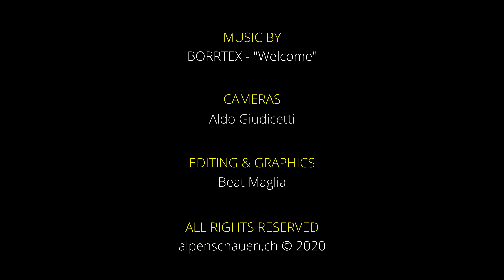RHINE VALLEY Switzerland - CLOUD OCEAN *** Great Timelapse! ***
Beautiful Timelapse of a large surging Ocean of low fog covering whole Rhine Valley in eastern Switzerland. It's a very rare scenery in winter seasons when a high pressure period comes to an end.

View from Gaflei (Liechtenstein) towards southwestern Switzerland with Alpstein-Massive and "The Rock", Säntis 2504m.